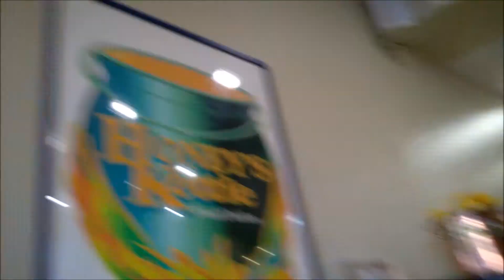A Little Lana Update!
Vlog # ???

A Little update on Lana's Dr. Visit.